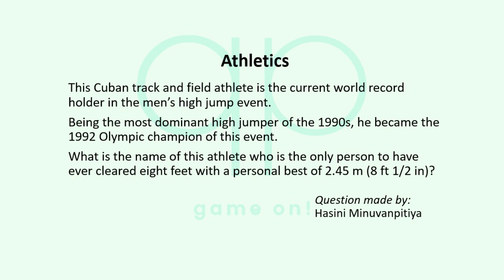Season 127 Question 6 of 14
Quizzypedia

Category: Athletics
This Cuban track and field athlete is the current world record holder in the men’s high jump event. Being the most dominant high jumper of the 1990s, he became the 1992 Olympic champion of this event. What is the name of this athlete who is the only person to have ever cleared eight feet with a personal best of 2.45 m (8 ft 1/2 in)?

Question made by:
Hasini Minuvanpitiya

Category: Explorers and Expeditions
Named after the Portuguese explorer who discovered and first traversed it, this navigable sea route in southern Chile separates mainland South America to the north and Tierra del Fuego to the south. It is considered the most important natural passage between the Atlantic and Pacific oceans and along with the Beagle Channel, it was one of the few sea routes between the two oceans before the construction of the Panama Canal. What is the name of this straight which was first named as "Strait of All Saints" by its discoverer?

Answer: Strait of Magellan

Most important rules:

1) No googling or looking up the answer in any other way!
2) Only one answer per contestant, per question, so think carefully before you submit your answer. 3) The answer will be revealed after 3 days (except for the last two questions).